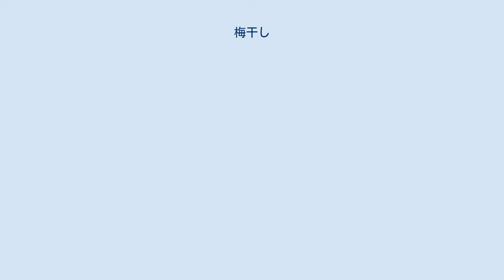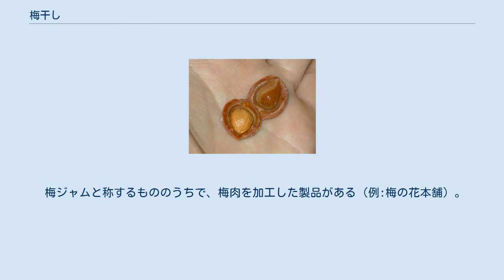梅干し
梅干し 梅漬け 梅干し（うめぼし）は、古くから作られているウメの実の塩漬け。
日本ではおにぎりや弁当に使われる食品である。
なお、塩漬けのみで日干しを行っていないものは梅漬けとも呼ばれる。
 非常に酸味が強く、酸っぱい食品の代名詞のように扱われる。
梅干しのこの酸味は主に、梅自体に含まれるクエン酸に由来する。
 伝統的な梅干しは、長期間保存できるよう25～30%の塩分で梅を漬け込んだ漬物である。
ただし、減塩指向の高まりとともに塩分は基本的な梅干しで20%程度以下にまで下がっている。
 法令上は梅干と調味梅干に分けられる。
また、一般には焼酎（ホワイトリカー）や酢などの分量を増やすなどの方法で、漬ける際の塩分を減らしている梅干しを減塩梅干しという。
 なお、地方によって梅ではなく、近隣種である杏を使用する場合がある（青森、岩手の八助梅など）。
 JAS法は、梅漬けを干したものを「梅干し」とし、砂糖類、食酢、梅酢、香辛料等若しくはこれらに削りぶし等を加えたものに漬けたもの又は調味梅漬けを干したものを「調味梅干し」と表示するよう義務付けている。
なお、梅漬けとは、ウメの果実を塩漬けしたもの又はこれを梅酢若しくは梅酢に塩水を加えたものに漬けたものである。
 伝統的製法 伝統的製法による梅干しの土用干し 梅干しの製造には、6月頃に収穫する熟したウメを用いる（梅酒では熟していない青梅を用いる）。
ウメを塩漬けにした後3日ほど日干しにする。
これを「土用干し」という。
この状態のものを「白干し」と呼び、これは保存性に優れており、塩分が20%前後となる。
土用干しののち本漬けしたものが伝統的な梅干しである。
梅干しがシソで赤く着色されるようになったのは江戸時代になってからとされる。
市販品のなかには色素で着色したものが多い。
また三年間熟成させ塩を馴染ませ、まろやかにした三年梅（あるいは三年漬け）も存在する。
 調味梅干 市販されている梅干しは、減塩調味を施したものが多い。
減塩調味とは、白干しの梅干を水につけて塩抜きした上で、味付けをしたものである。
調味梅干の種類としては、シソ（赤じそ）の葉とともに漬けて赤く染め風味をつけた「しそ梅」、蜂蜜を加えて甘くした「はちみつ梅」、昆布とともに漬けて味をつけた「昆布梅」、鰹節を加えて調味した「鰹梅」、黒糖と黒酢を使って漬け込んだ「黒糖黒酢仕込み」などがある。
和歌山県ではみかんやジャバラの果汁を加えたはちみつ梅が販売されている。
調味梅干の漬け原材料は商品名に明示されたもの以外に、還元水飴、発酵調味料、たんぱく加水分解物、調味料（アミノ酸等）、野菜色素、ビタミンB1、酸味料、甘味料（ステビア、スクラロース）などが使用される。
減塩梅干や調味梅干は、塩分が少なくなることで保存性が下がるため、賞味期間が短く設定されることが多い。
 梅の木は中国が原産である。
中国では#梅酢を作った後の梅の実を黒焼きにして腹痛の治癒・虫下し・解熱・腸内の消毒の効用を目的に、烏梅（うばい）とよばれる漢方薬として用いた。
紀元前200年頃のものという馬王堆からも、烏梅が入っていたと考えられる壷が出土しており、漢方薬として中国から日本に持ちこまれた烏梅によって梅の木は日本に伝えられたと考えられている。
また、クエン酸を主成分とする梅酢は器具や人体の傷口の消毒の他、金属の鍍金やはんだ付け、青銅器・鉄器の酸化皮膜処理（酸化銅(II)および黒錆：酸化第一鉄による「黒留め」と呼ばれる酸化皮膜による防錆処理）のためにも用いられた。
東大寺の大仏に金を鍍金する際にも使われたという。
梅酢は青酸が登場する昭和中期まで大量に使われていた。
 梅干という言葉が初めて登場するのは平安時代である。
村上天皇が梅干しと昆布茶で病を治したという言い伝えが残っている。
また、菅原道真が梅を詠んだ短歌はよく知られ、これは「釣りのときに持参する弁当に梅干しを入れて行くと、魚が釣れない」という言い伝えの起源となった。
 戦国時代になると梅干しは保存食としてだけではなく、傷の消毒や戦場での食中毒、伝染病の予防になくてはならないものとなった（陣中食）。
合戦中の休息に梅干しを見ることで唾液分泌を促進させ、息切れつまり脱水症状を防ぐ目的にも使われた。
梅干しは戦略物資の一つとなり、武将たちは梅の植林を奨励した。
これは現在でも梅の名所や梅干しの産地として残っている。
上杉謙信は酒の肴に梅干しをよく取っていたと言われる。
 江戸時代になると、現在の梅干の作り方とほぼ同じ作り方が『本朝食鑑』（1...